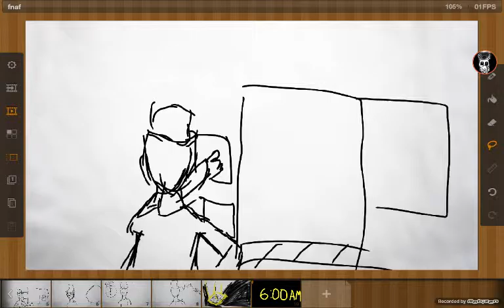Fnaf 5am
Hope u enjoy this vid 🎄